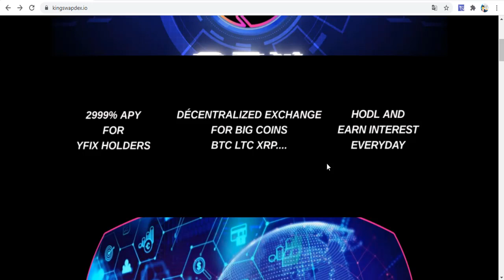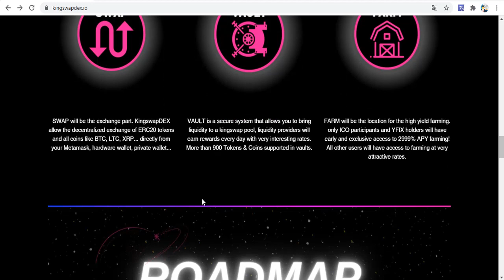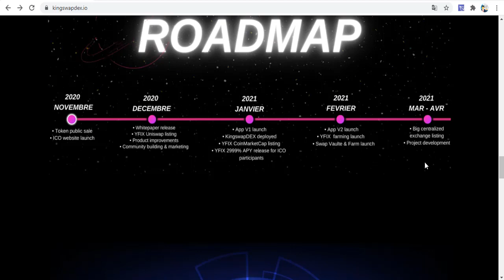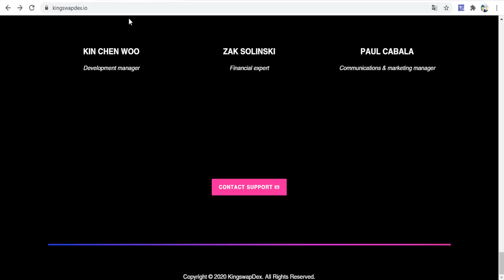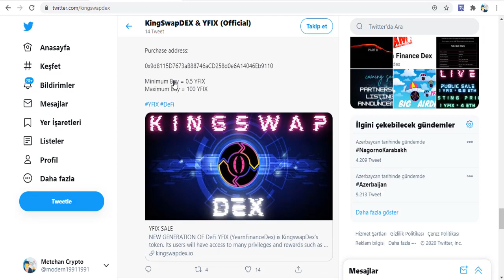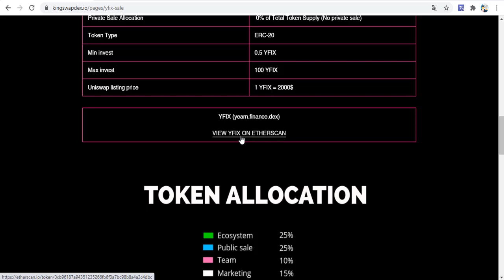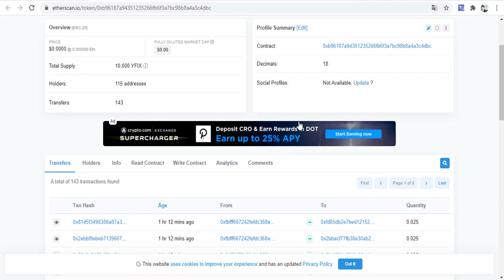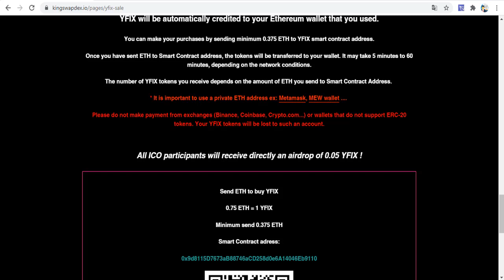KingSwapDex is an innovative decentralized exchange - Buy YFIX Token get x5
KingSwapDex is an innovative decentralized exchange that offers its users many features like decentralized swap of ERC-20 tokens but also coins like BTC, LTC, XRP... KingSwapDEX  will offer three solutions: Decentralized swap, Vault (liquidity provider) and High yield farming. All YFIX holders will have early access to high yield farming and other exclusive benefits.
   YFIX (yearn.finance.dex) is KingswapDex's token. Its users will have access to many privileges and rewards such as 2999% APY high yield farming. There can never be more than 10,000 YFIX which makes it one of the rarest tokens.